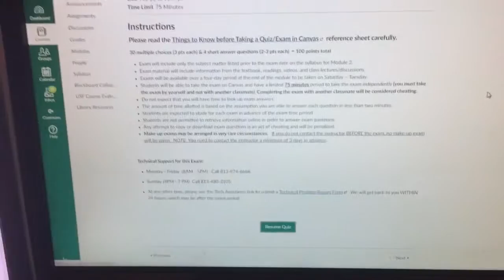trim CD5F2D70 6022 4CF8 9116 DD882FC9E343